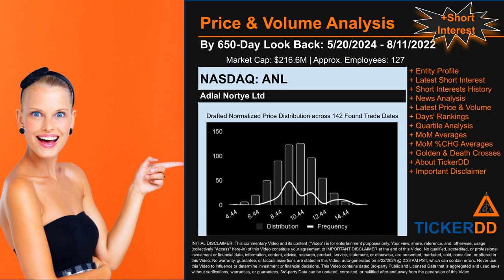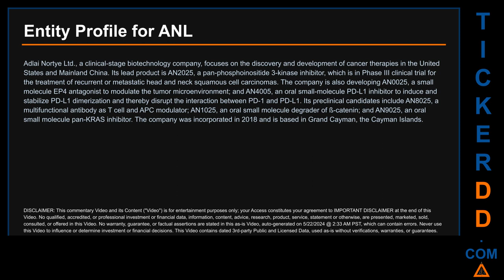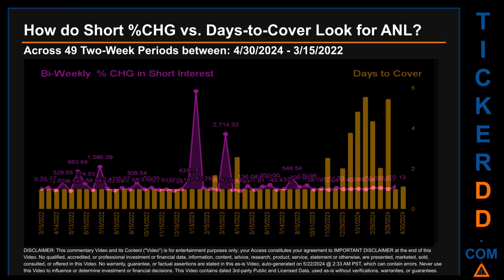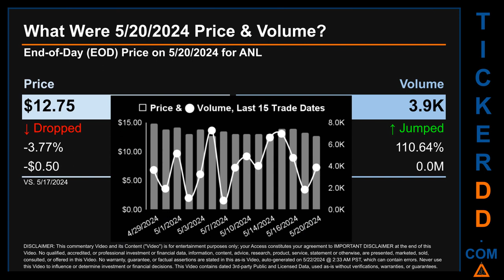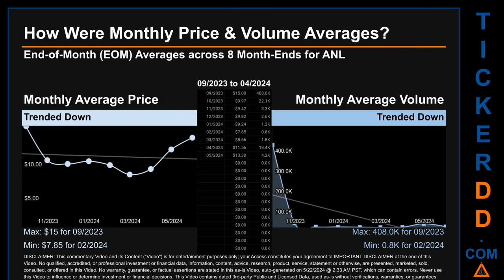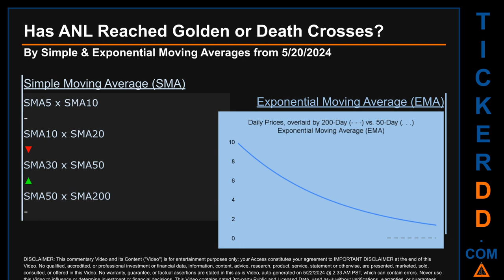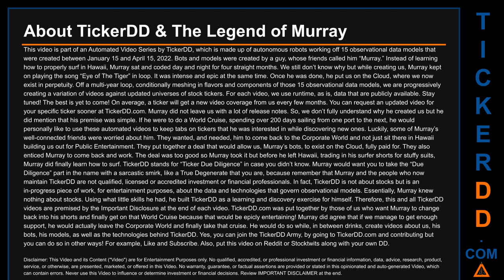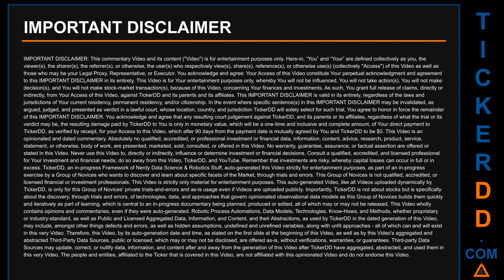What is Short Interest for ANL ANL Price ANL Volume Analysis Latest News for $ANL